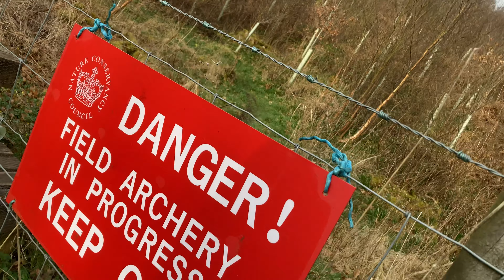Traditional Archery | Cinematic Field Archery Montage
Cinematic field archery montage of a small club in Lanark, Scotland